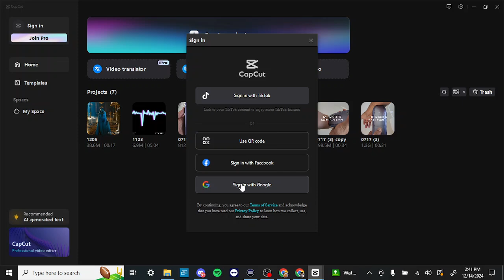How to Link Google Account to CapCut - Full Guide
Learn how to link your Google account to CapCut with this step-by-step guide for seamless access and syncing.